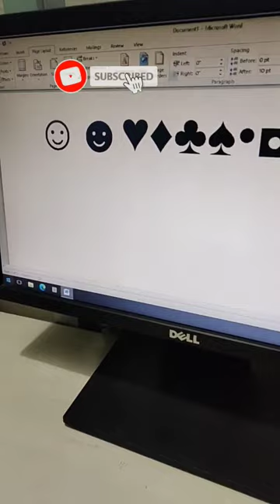how to create symbols in MSword create emoji in ms word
how to create symbols in MS word with alt + number create emoji in ms word

in excel justify text from one cell to another cell in excel
How to calculate percentage in excel from DOB complete data series of Excel.

MS Excel tricks and tips.

Your Queries -
change text to table in msword

धन्यवाद
1. RSCIT EXAM 12 February 2023  RSCIT EXAM Important Questions RSCIT Exam Important Questions 2023 RSCIT RSCIT Important Questions ABCD.

2. RKCL RSCIT paper answer key was held on 12 February 2023 . Find Rscit question papers and solutions in Hindi. RSCIT course are organized by RKCL throughout Rajasthan. Rscit exam results are declared by Vmou Kota after 15 to 20 days on their website vmou results section. Students check the Rkcl result on Rkcl official website.

3. Please crosscheck your answers with the authorized answer key. The Rscit results are published by the Vardhman Mahaveer Open University Kota (VMOU, Kota) on their website and the Rscit website after 15 to 20 days.

4. Students at RKCL RSCIT centers get My Rkcl results on Rkcl portal after 30 to 40 days.

5. Rscit Fail students also apply for re-examination in the next RTA SIT exam schedule. To apply for the re-examination fee for the re-deposited student examination at the center. Fail students have four chances to apply for the Rscit re-examination.

6. You can also download your provisional Rscit certificate using Learner login id. According to the Rs sit exam pattern, the student has to show Rscit online test and Rscit offline test. You can collect your rupee admit card issued by vmou, Kota from your center. See the Rscit exam paper and its solution in this Hindi video tutorial. You can find Rkcl answer key or Rscit old paper on our channel.
You can use this answer key as Rscit model paper for future examination. We are publishing a new Rscit syllabus on our website and also discuss the Rscit online exam process and marks distribution.

7. This is our free Rscit video tutorial series. RSCIT Exam 35 Important Questions.

Query Solved :-
RSCIT Important Questions and Answers in Hindi 2023
RSCIT Important questions for exam 12 February 2023
Rscit Online Questions for Rscit exam 12 February 2023
Rscit Most Important Questions in Hindi 12 February 2023
Rscit exam paper 2023 Rscit paper 2023 Rscit model paper 2023 Rscit model paper Rscit exam Rscit 12 February 2023  Rscit Important question Rscit important questions Rscit important question 2023.

Queries Solved